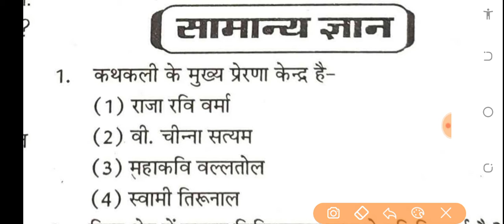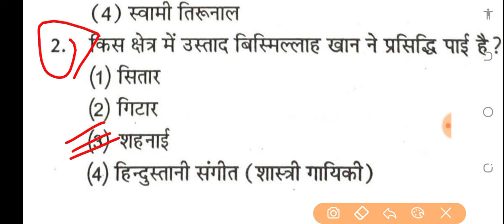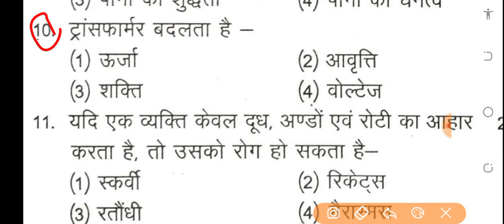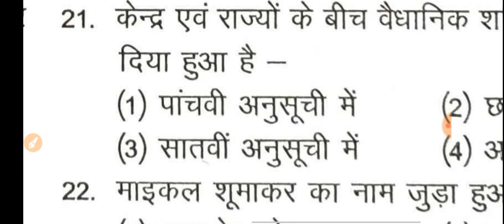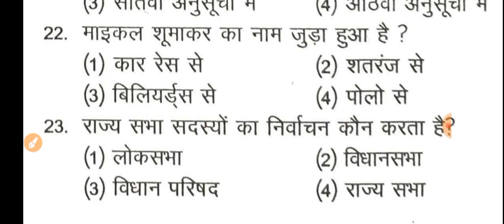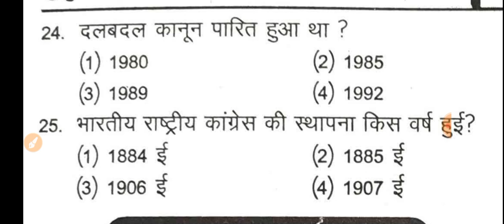25 Gk Quiz